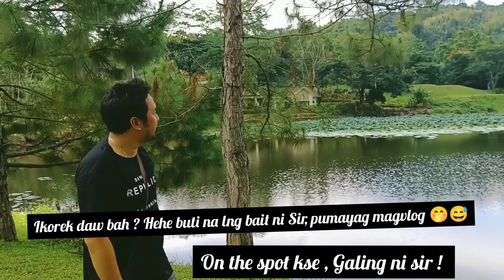SUN VALLEY GOLF & RESIDENTIAL ESTATES I Hidden Pond Virtual Tour with Sir Harold V.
Privilege to have one of our FAIRWAY LOT OWNER - Sir Harold V. to join me in these spontaneous  vlog for Hidden Pond Virtual LOT Tour :) Thank you  sir for being such a good sport :)

INVESTMENT ALERT !  HOT BUY ALERT EVERYONE  ! INVESTMENT ALERT !
Hidden Pond Lots of Sun Valley Golf & Residential  Estates in Antipolo  is  NOW SELLING  FAST ! PAHUHULI  KA PA  RIN BA ? WHAT ARE YOU WAITING FOR? INQUIRE NOW !

Introductory Price & Terms:
Price per sqm ranges from P17,500 to P22,500 per sqm
1.) CASH
10% Retention

2.) 20% DP in 30 days
7.5% Disc on DP
80% Balance in 5yrs @ 8% i.p.a.
                        in 7yrs @ 10%i.p.a.